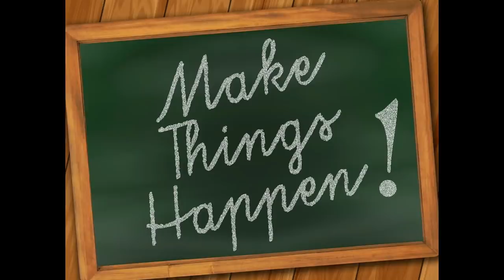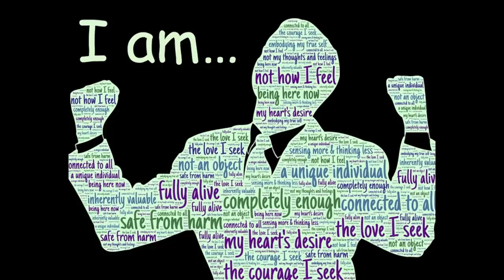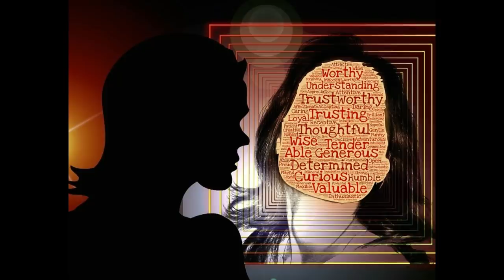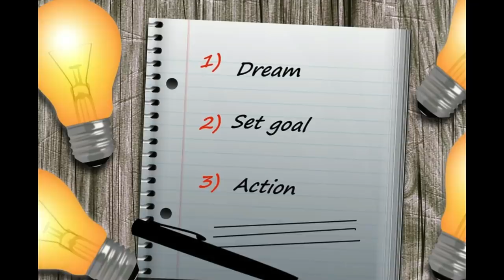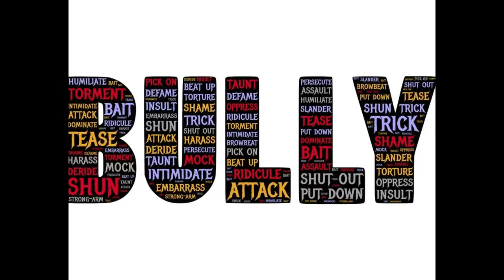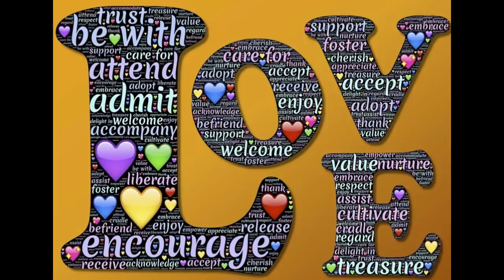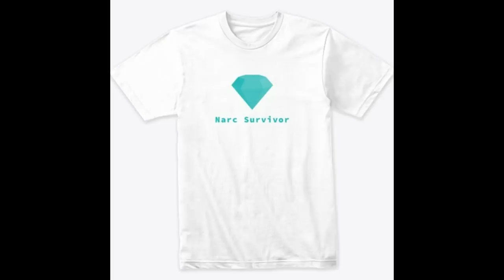The Narcissist Imitating You